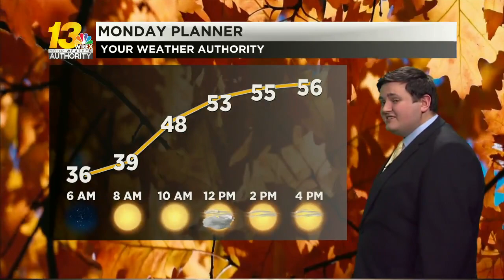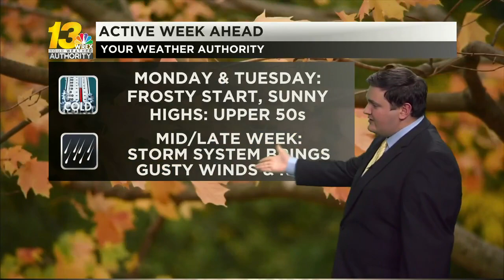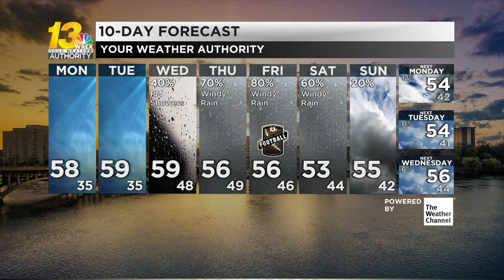Calm start to the week before storm system approaches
Plan on a frosty start on Monday morning, but plenty of sunshine will leave us with temperatures in the upper 50s to start the week, but a developing storm is poised to bring inclement weather to the Stateline later this week.